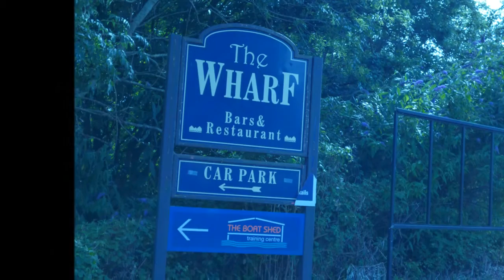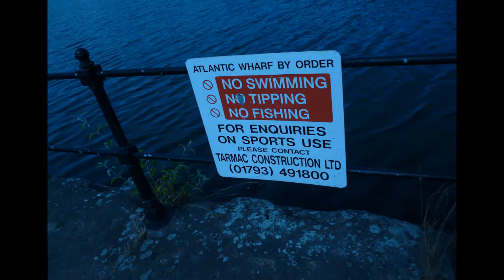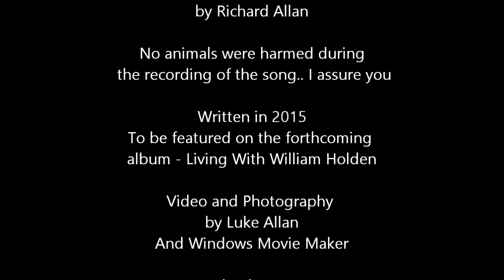Richard Allan- The Wharf (Original)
The Richard Allan Trio is pleased to announce the new forth coming album: Living with William Holden. This is... not the album... but a piece of it that is coming your way very soon. The Wharf, a real place for all those cardiffians.